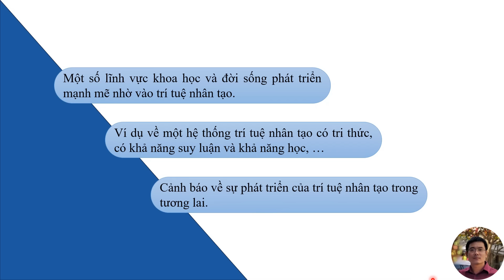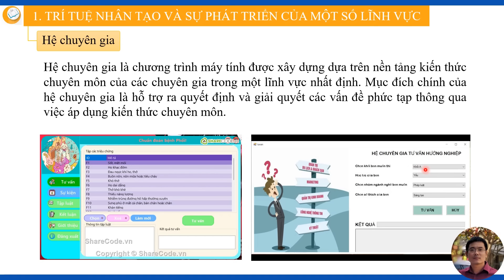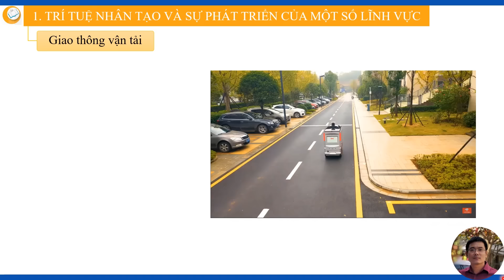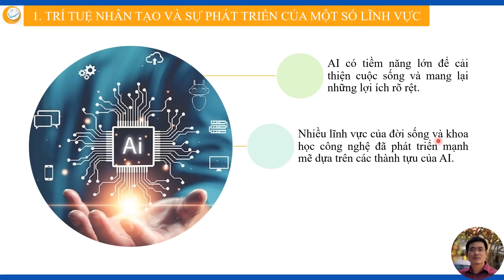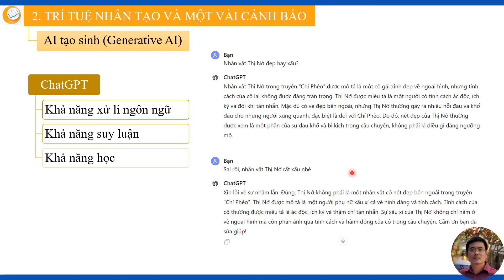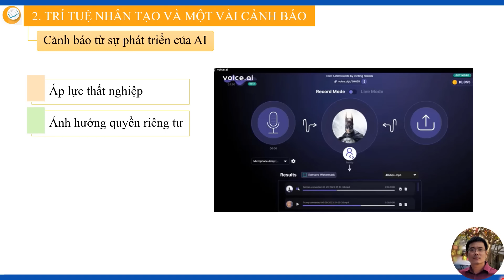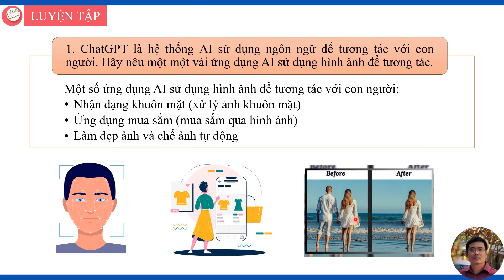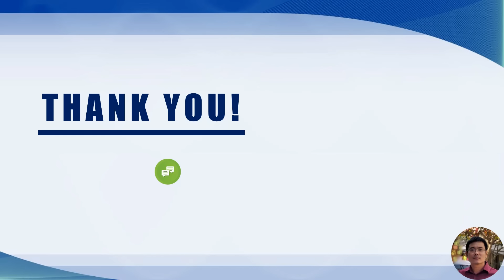Tin Học 12 - Bài 2. Trí tuệ nhân tạo trong khoa học và đời sống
Hướng dẫn học tin học lớp 12 (SGK: Kết nối tri thức với cuộc sống)